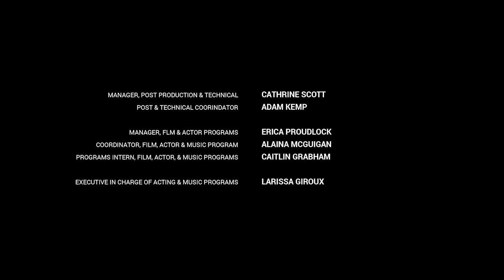MANY CHOICES (Short Film)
Production: Canadian Film Centre (2014)
Producer: Anya McKenzie
Director: Michael Peterson
Writer: Lindsay Gossling
Editor: Maureen Grant
DOP: Michael Jari Davidson
Cast: Emmanuel Kabongo | Matt Murray | Peter Macneill | Ali Momen